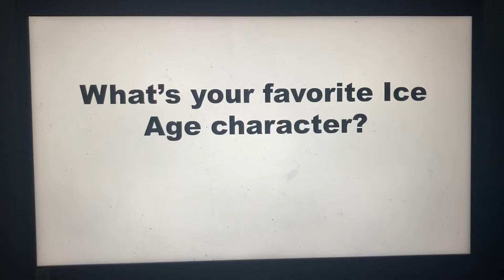Question #414 (for Ice Age fans)